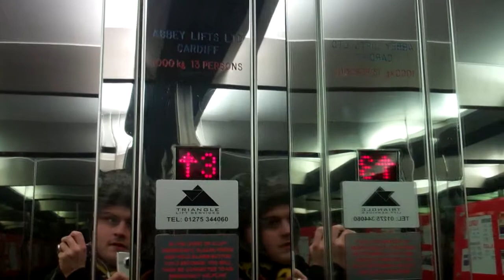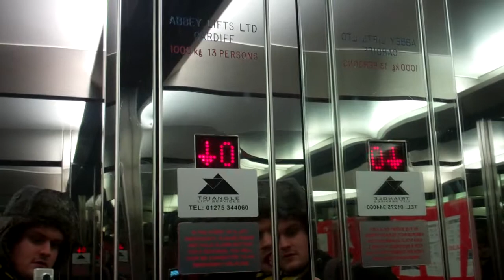Abbey lift @ Park inn in Cardiff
Serial No: 90/1112
Floors: 8 (B,G,O,1,2,3,4,5)
Capacity: 1000KGS 9or 13 Persons
Year Made: 1990
Doors: Double Speed Sliding Doors